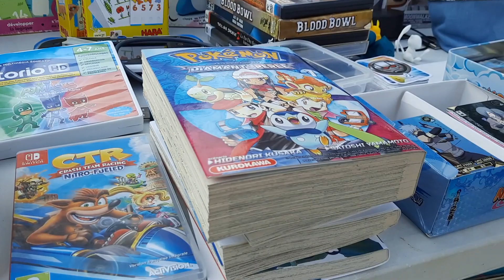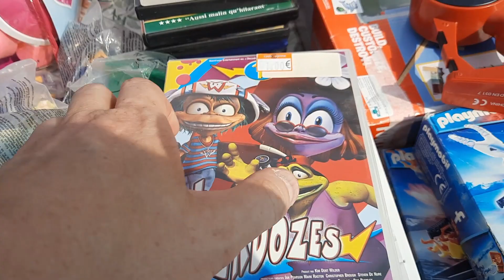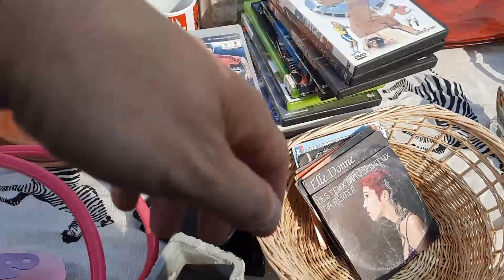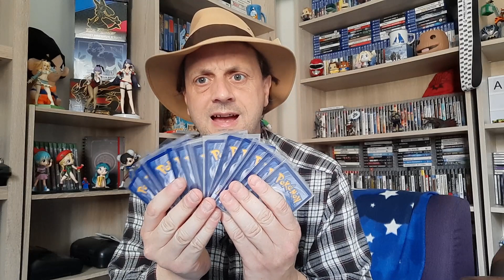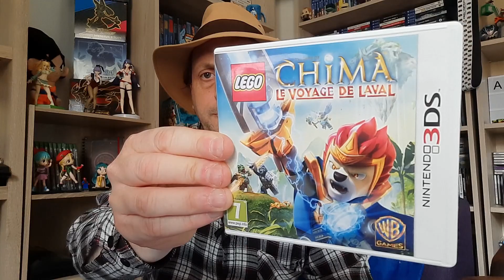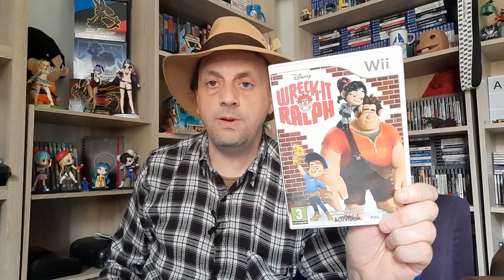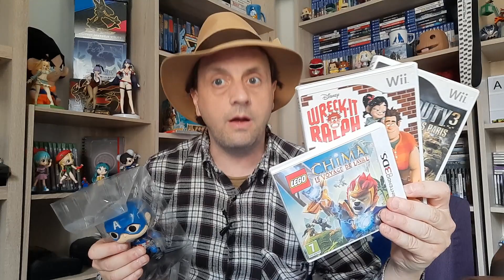[Vide Grenier 2023] #9 - Le 9 juillet - 02100 Saint Quentin - la fête des libertés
Je continue mes balades dans les vides grenier proche de chez moi.
Cette fois ci, je vous présente le vide grenier de ma ville de saint quentin  dans l'Aisne pour la fête des libertés.

Sans trop en dire, ce fut pour moi un agréable moment de promenade et de découverte. J'aime de plus en plus chiner

J'arrête là et place à la vidéo !!

✅ Introduction
✅ Ma vidéo du vide grenier
✅ Mes trouvailles

Bon visionnage ^^

Sommaire :
Intro : 00:00
Vidéo de la brocante  : 00:53
Mes trouvailles : 04:38